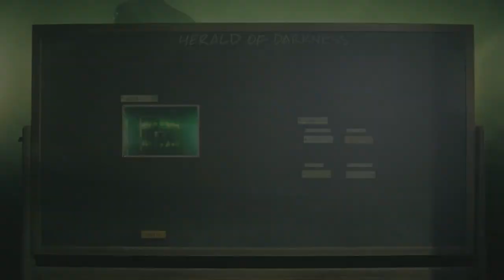The Alan Wake Musical Alan Wake 2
Alan Wake 2 is finally here after a long 13 year wait!